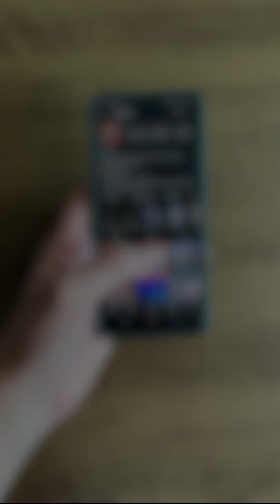DIREITO DE IMAGEM DOS ARTISTAS EM DEBATE NA CÂMARA DE CARUARU | VEREADOR LULA TORRES